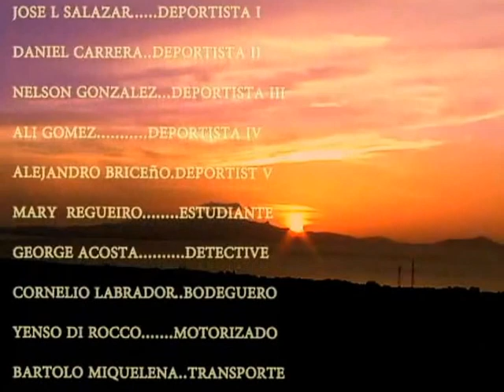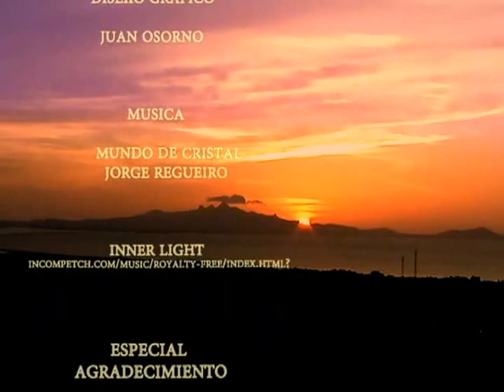MUNDO DE CRISTAL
Gabriela ocando. Cristal

Valeria Glen. Clara

David ferreira. albert

freddy guaita. cain

marlenis bermudez. santa

carlos mesa. david

josuel gomez. carlos

jose l salazar. deportista i

daniel carrera..deportista ii

nelson gonzalez...deportista iii

ali gomez. deportista iv

alejandro briceño.deportist v

mary regueiro. estudiante

george acosta. detective

cornelio labrador..bodeguero

yenso di rocco. motorizado

bartolo miquelena..transporte

        productor y director

             bismarck garcia
                    pni. 3033

                       guion

                  gerald dun

               asist. dirección

               josé luis salazar

               musicalización

               jorge regueiro

                    edición

                  joel perez

                    casting

              lourdes farias

                      scrip

          marlenis bermudez

                transporte

         bartolo miquelena

                    maquina

               jhoan ocando

              diseño grafico

                juan osorno

                      musica

                 jorge regueiro

                especial
         agradecimiento

  comisario marcos campos
       sub director adjunto
                     inepol

  coms. mary carmen alfonso
    dir. central de coordinacion
              policial san juan

   Funcionarios de inepol

             gran mision
    a toda vida venezuela

          glendy ferreira

          marlyn rondón

        gustavo justiniani

         yinette justiniani

         genesis justiniani

           yovani unamo

    carlos alfredo unamo

           jhoan ocando

roberto alberto panchano

   carmen teresa garcía r.

 Una producción nacional
   independiente en favor
              de la paz